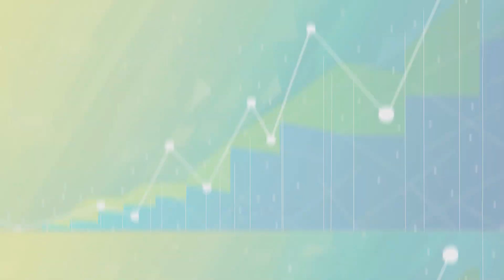ReUnion Sachsen - Das Unternehmer(Zukunfts)Forum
Der Mittelstand bildet das Rückgrat unserer Gesellschaft. Von ihm geht der Wohlstand aus. Gerade und vor allem in bewegten Zeiten. Das UnternehmerZukunftsForum soll die Möglichkeit zum Austausch bieten, Unternehmer zu Wort kommen lassen, die von ihren Unternehmen und ihrem jeweiligen Weg berichten, geradlinig und erfolgreich, aber manchmal auch steinig, mit Umwegen und Irrwegen.